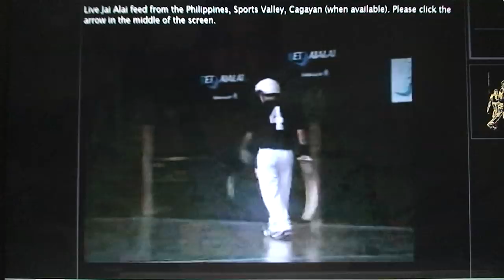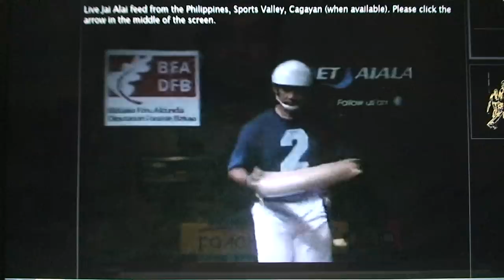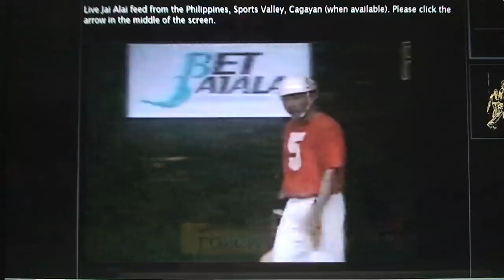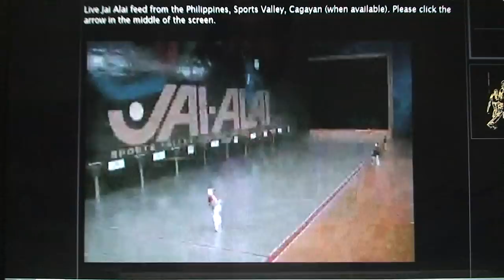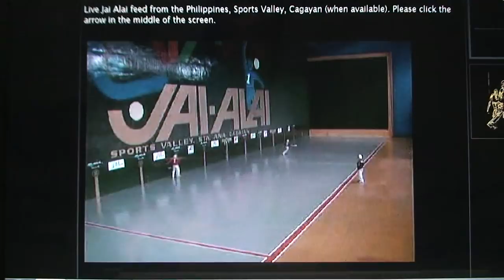Jai Alai, Matinee Grnd Spcl Llave part 1,Pelotari William Gallofin 'Winner' Aug 13, 2012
This is Pelotari William first video, hope you like this game